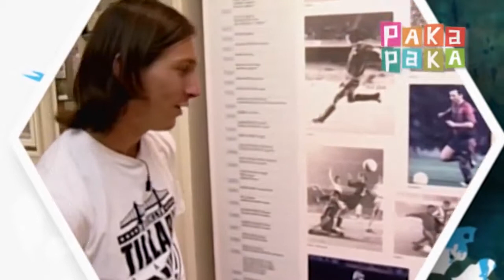El crack Leo Messi parte 1 El álbum del Mundial Canal Pakapaka